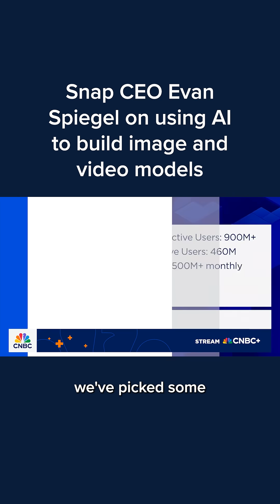Snap CEO Evan Spiegel on using AI to build image and video models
Snap CEO Evan Spiegel on Wednesday said the tech company's focus on AI image and video generation models is a competitive advantage within the larger AI field, as some of its models are small enough to run on-device.